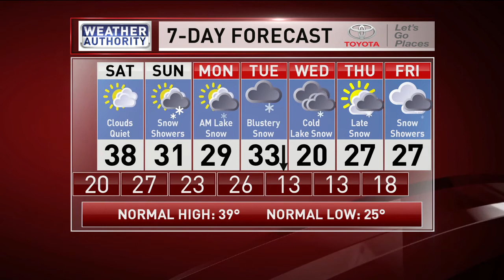Friday Evening Forecast - Friday, December 8, 2017